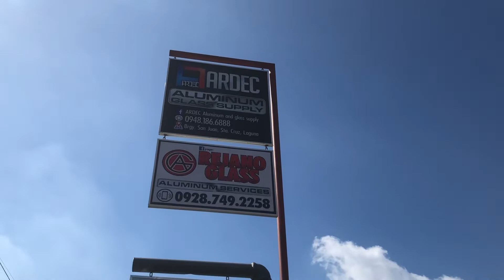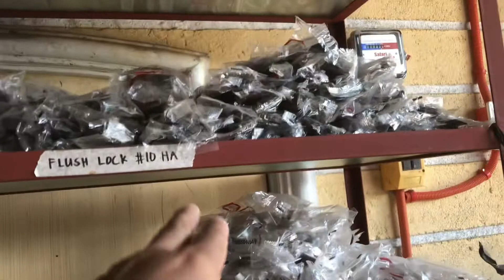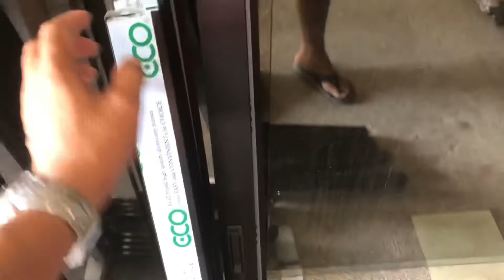MAGKANO ANG PUHUNAN SA ALUMINUM AND GLASS SUPPLY (ARDEC ALUMINUM AND GLASS SUPPLY)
ARDEC ALUMINUM AND GLASS SUPPLY